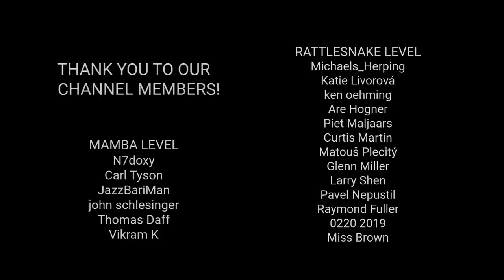Eastern Montpellier snake (Malpolon insignitus), big rear-fanged European snake, sand snakes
Eastern Montpellier snake (Malpolon insignitus) is one of the biggest snakes in Europe. It lives on Balkan peninsula, for example in Croatia or Greece. It can be also found in Northern Africa and Middle East. This snake is extremely fast and has big eyes. It is active during the day. Montpellier snakes have rear fangs and their venom is mild. In this video you will see several wild individuals of Eastern Montpellier snake and also close relatives - Speckled sand snake (Psammophis punctulatus) and Link-marked sand snake (Psammophis biseriatus), both species filmed in Kenya. Sand snakes are one of the fastest snakes in the world!